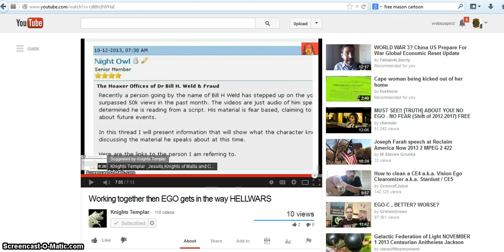Shitty you say